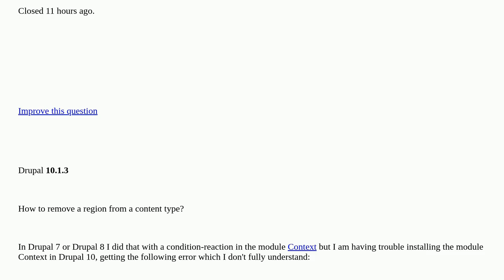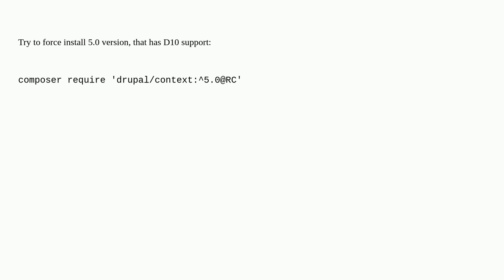Drupal: How to remove a region from a content type? closed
How to remove a region from a content type? closed

A special thanks goes out to the community

  installation composer theming 10